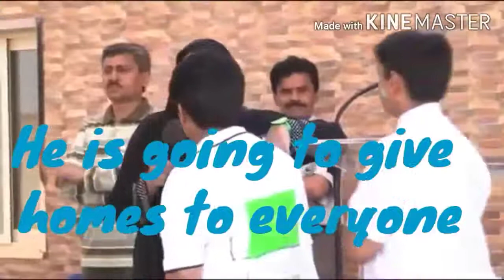Best memes of school .watch best be fresh .memes world